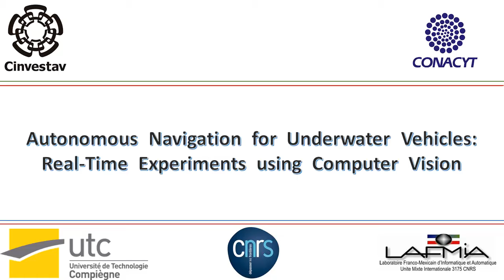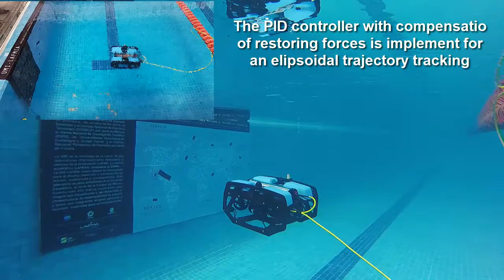Autonomous Navigation for Unmanned Underwater Vehicles: Real-Time Experiments using Computer Vision.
This work studies the problem of autonomous navigation for unmanned underwater vehicles, using computer vision for localization. Parallel Tracking and Mapping (PTAM) is employed to localize the vehicle with respect to a visual map, using a single camera, while an Extended Kalman Filter (EKF) is used to fuse  the visual information with data from an Inertial Measurement Unit (IMU), in order to recover the scale of the map and improve the pose estimation.